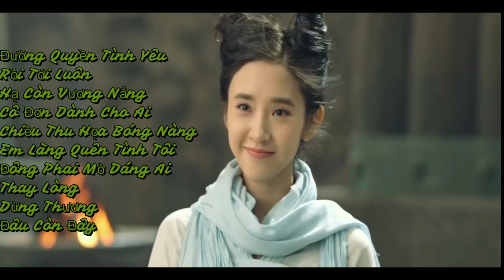Liên Khúc DatKaa Vs Nal